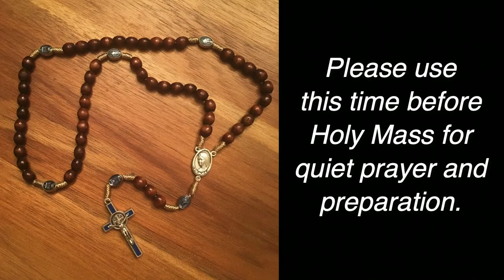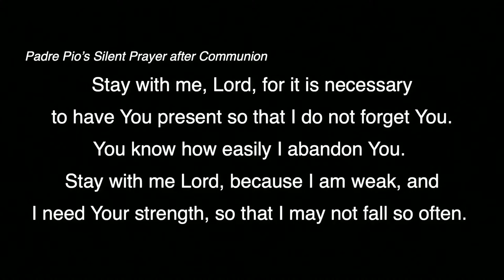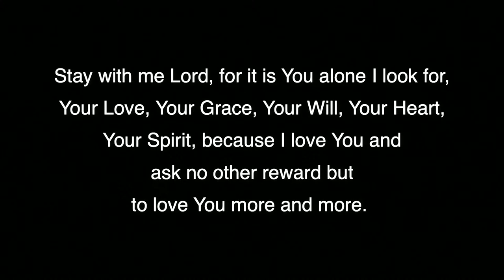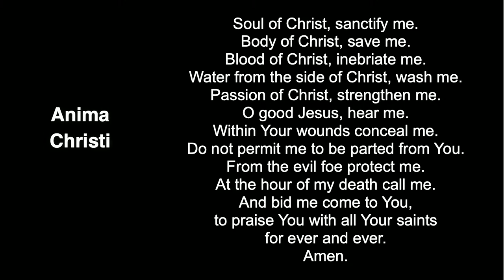6/22/2022 Wednesday Daily Mass for the Memorial of Saints Paulinus of Nola, John Fisher, Thomas More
6/22/2022 Wednesday Daily Mass for the Memorial of Saint Paulinus of Nola, Bishop; Saints John Fisher, Bishop, and Thomas More, Martyr